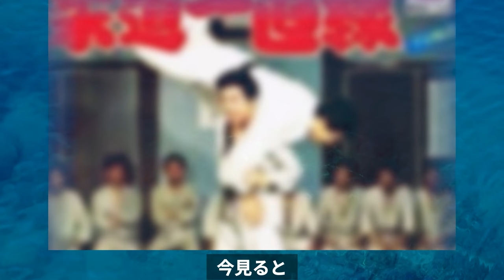吉沢京子が絶対許せない大人の事情に一同驚愕！知られざる壮絶な半生に涙が零れ落ちる...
セーラー服に愛くるしい笑顔の少女と言えば
70年代に青春だった人が真っ先に思い出すのは間違いなく
女優の吉沢京子さんではないでしょうか
もう66歳になったんですね。最近は、メディアでも
話すら聞くこともなくなりましたが、どうされているのか
気になったので調べてみました。

吉沢京子が絶対許せない大人の事情に一同驚愕！

叶和貴子が突如芸能界から姿を消した理由が壮絶すぎる!？変わり果てた現在と苦悩の日々が露呈し涙が溢れ出る！

片平なぎさがどうしても結婚できない理由につぶらな瞳から悔し涙が止まらない！？あれさえなければ...